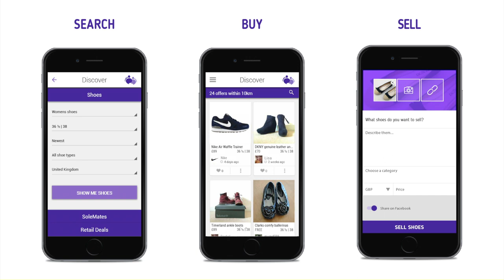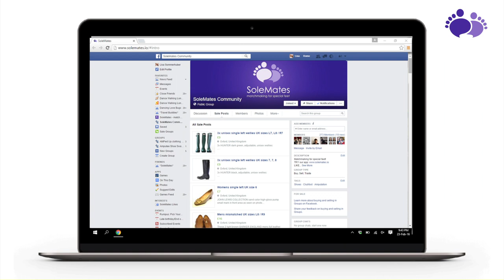SoleMates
This is SoleMates! A marketplace where people with unevenly sized feet and amputees buy, sell and exchange mismatched pairs and single shoes.